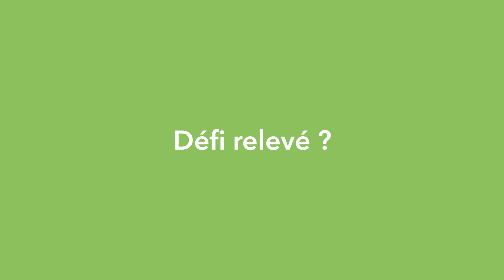Défi carboneutre 2022 - Troisième capsule du secteur municipal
Le projet Carbo est fier de vous présenter ses Défis carboneutres 2022 où l’on suit des acteurs de changement de la MRC de Maskinongé touchant le développement durable.

Aujourd’hui, Virginie Carpentier et Nicolas Gauthier, citoyens de St-Étienne-des-grès et membre du nouveau comité citoyen en environnement de la municipalité, nous font un bilan du défi de création dudit comité et nous parlent des défis et projets à l'horizon. Pour plus d’informations sur la démarche, écoutez la vidéo ! 😊